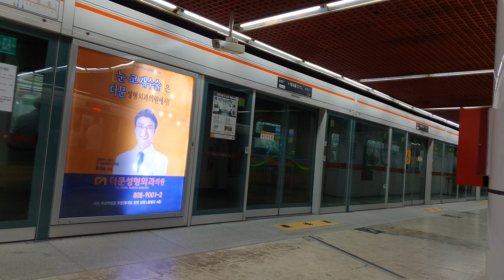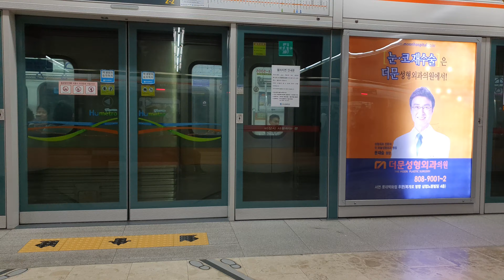부산도시철도 1호선 범내골역 노포행 137편성 진입 다대포해수욕장행 123편성 진입